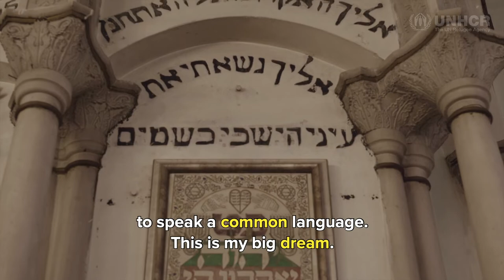Ioannina embraces inclusivity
The city of Ioannina, in northwest Greece, is working with local refugees, UNHCR and other partners to promote inclusion by helping refugee residents to engage with the host community. In October 2019, the city established its first Refugees and Migrants Integration Council to act as an advisory board to strengthen the integration of refugees and migrants into the local community. Ioannina’s council includes six representatives of the Municipal Council and five representatives of the Arab, Afghan and African refugee communities, as well as alternate members. The initiative is strongly supported by Ioannina’s mayor, Moses Elisaf, who was elected in June 2019 and is the first Jewish mayor to be elected in Greece.